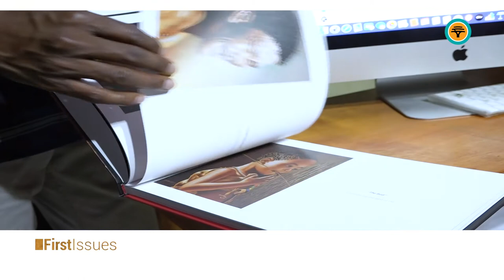WILSON NGONI – BOTSWANA’S PICASSO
One of Botswana’s most celebrated painters whose career spans almost 3 decades, who is Wilson Ngoni when stripped of his paint brushes and canvas?